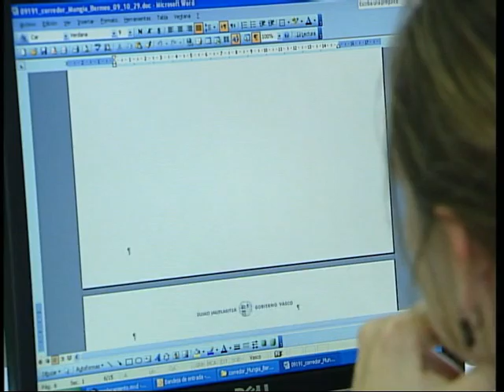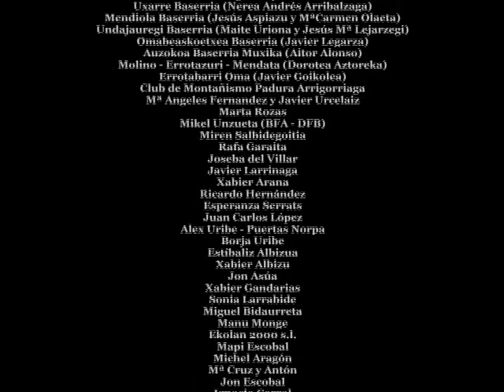Urdaibai 25 anniversaire